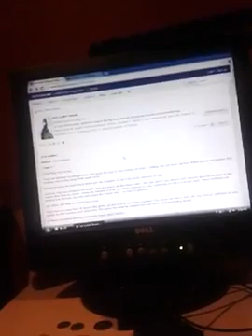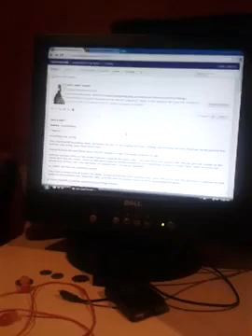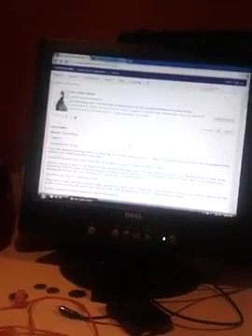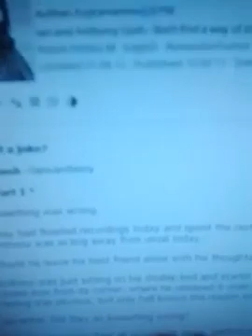Fiction Friday Just A Joke Chapter 1